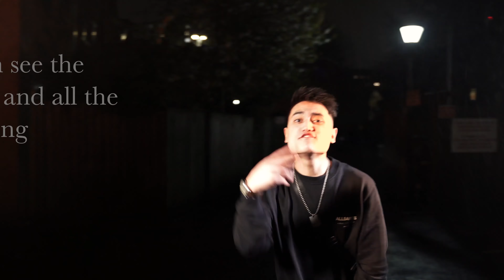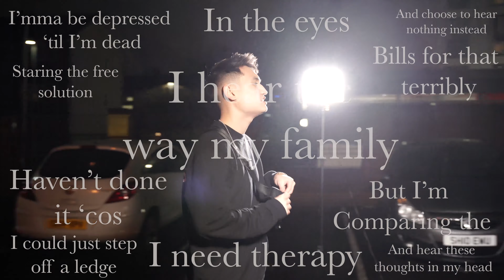Akito - Spiralling [Official Music Video]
LYRICS:

I can the see the pain and all the fucking fire,
So I seal the roll and let it all take me higher,
I can hear my heart beating outside of my body,
Seeing the shadow of me,
Leaving the floor and fading up above me.

I’m spiralling, I have been for a fucking minute,
And I have been Lying in all of the givin’ in shit,
(I feel) like a failure, I feel my time is done she gave me her Bulimia.
I haven’t eaten in days,
I haven’t been keepin’ in shape,
I have been thinking of givin’ up in multiple ways.

I act erratic, sniffing ’til I can’t be feeling my face,
Slippin’ back to silly old ways, I guess that’s the way that I’ll stay.
I’ve seen people OD and life drain from their eyes,
Carrying their body, thinking that they should switch for my life,
And when I’m done, will anyone remember the lines that I write?

I’ve been tryna’, keep my mind fightin’ the writing of
Bleak, fucked up honesty and honestly I’m tired of
Lying to the entire of work, uni, friends and fuck it family,
How can I be happily living my life when I’m only live it when I’m crying? (Nah)
I’m dying, I’m writing every night and she’s right,
This don’t put food in my sight, don’t even purchase a bite,
I think I’m losing the fight.

I think I’m losing the will to keep choosing-
(Nah)
Will to keep amusing the ones who hate my music and
I’mma be depressed ’til I’m dead and hear these thoughts in my head,
I could just step off a ledge and choose to hear nothing instead,
I need therapy but I’m comparing the bills for that terribly,
Staring the free solution in the eyes,
Haven’t done it cos I hear the way my family cries.

[INTERLUDE]

The words that I spit
Make me feel selfish and shit,
I know that people have gave their heart to numb it a bit,
or fraction of it,
My mum is probably in bits,
My dad’s supportin’ his kids,
My brother’s killin’ his shit,
Aaron never strays far,
Amy’s got a space in her heart,
Sam shines a light in the dark,
This is the storm before calm… I hope. (Yeah).